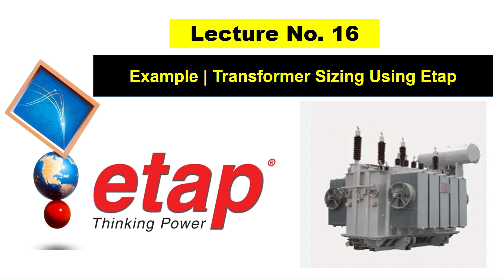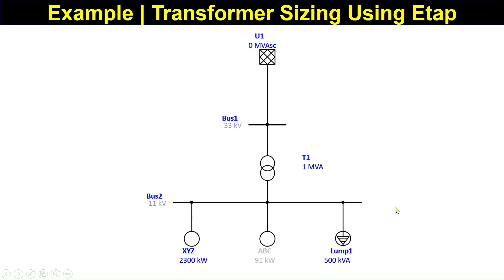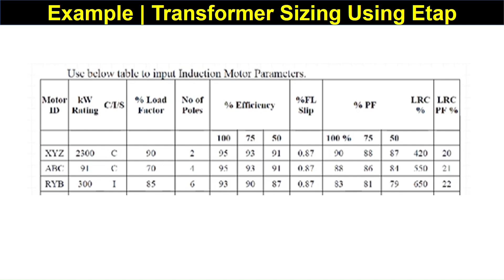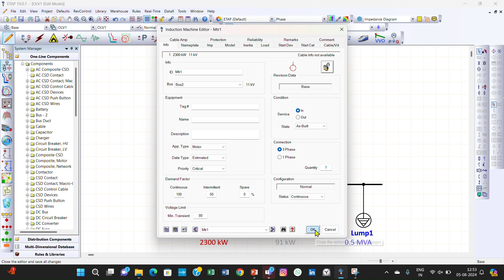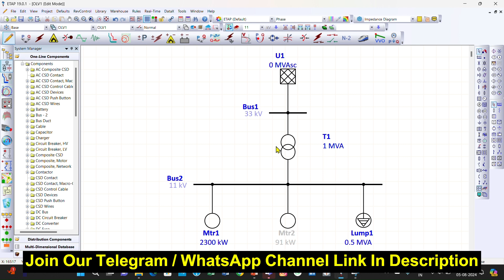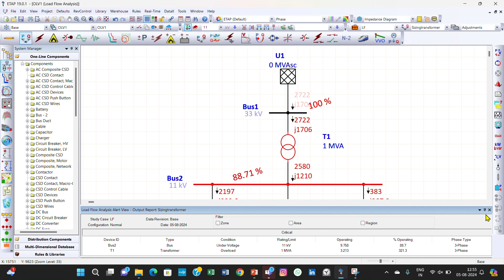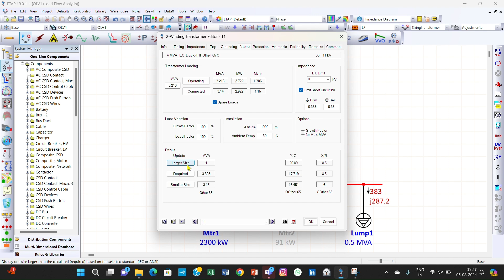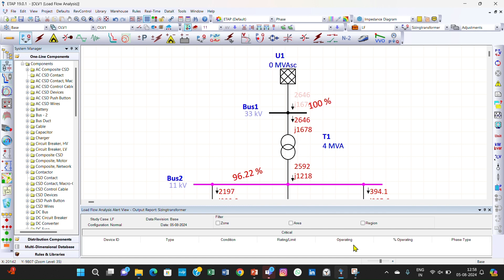Lecture 16 | Example | Transforming Sizing | Derating Factor | Etap full course | Free courses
This is the Lecture 16 of our free course on etap. in this lecture you will learn about Transformer sizing with example using etap and about Motor data required in the etap.
This Channel Uploads Videos related to Electrical Design Engineering," is a valuable resource for enthusiasts, professionals, and students interested in the electrical design engineering. This channel is dedicated to delivering informative and engaging content that covers a wide range of topics within the field. The various topics includes are -- Selection Rating of Power Transformers, Circuit Breakers, Current Transformers, Cable Size. Here you can also learn voltage drop calculation, Short circuit Current calculation. Also you can Learn softwares - Autocad, Dialux, Etap
Free Electrical Design  Course